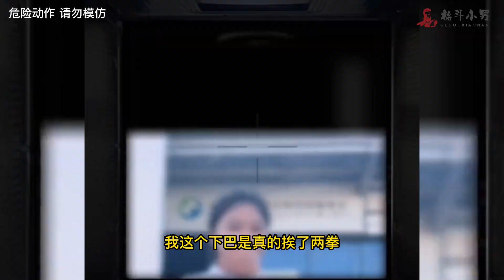女保镖挑战民间高手，张美丽专治各种不服，老板：你拳抡的挺狠呀